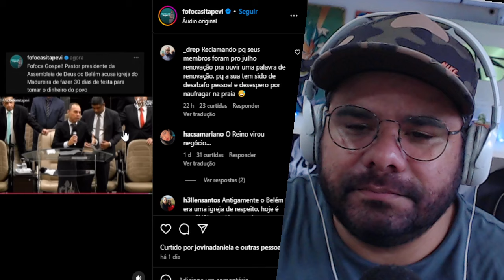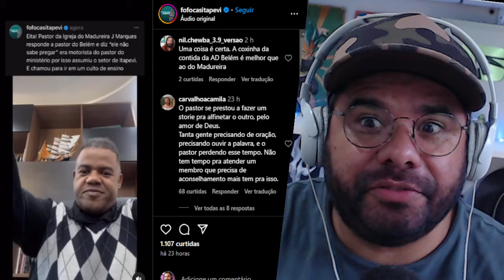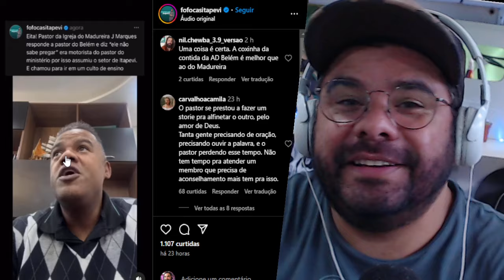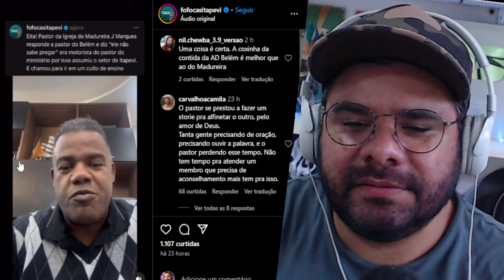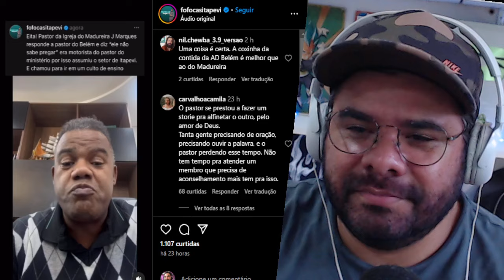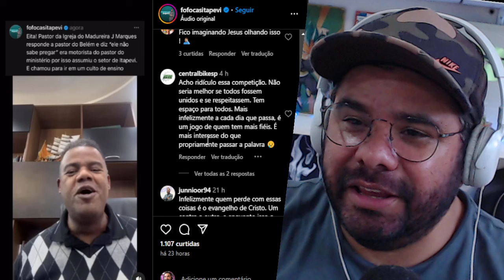TRETA DE PASTORES Adbras vs AdBelem